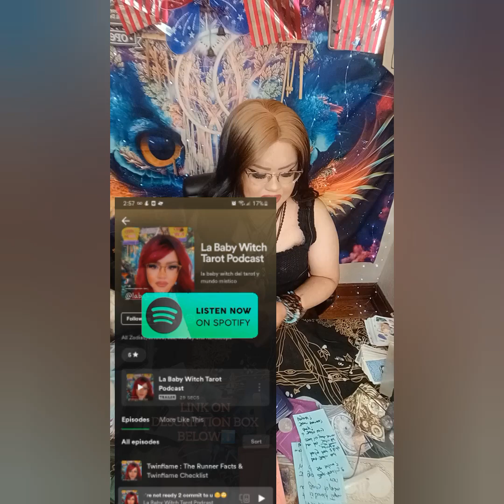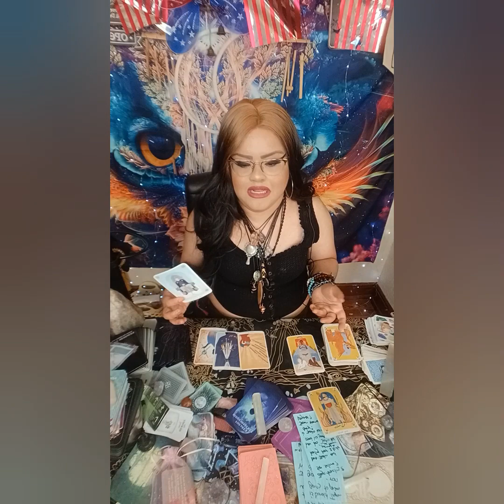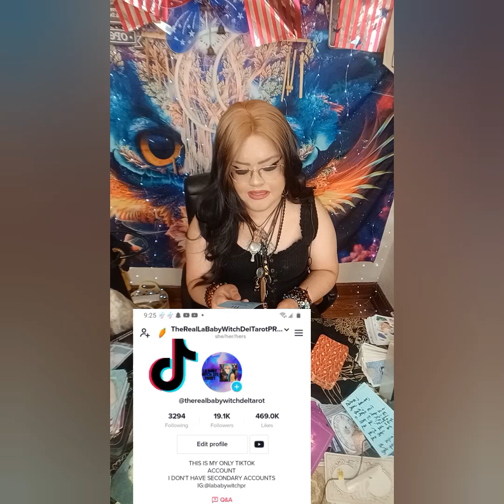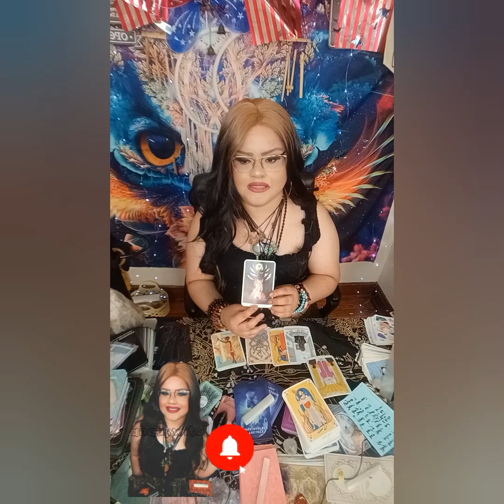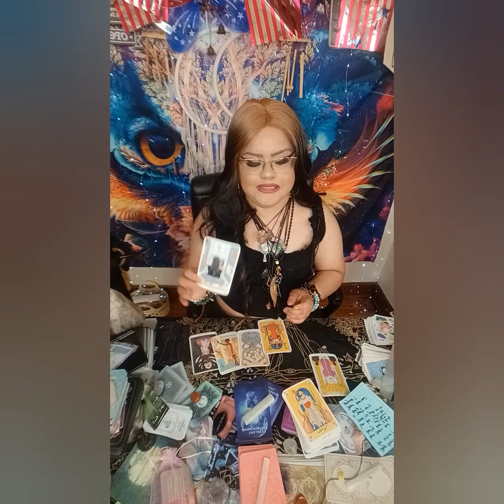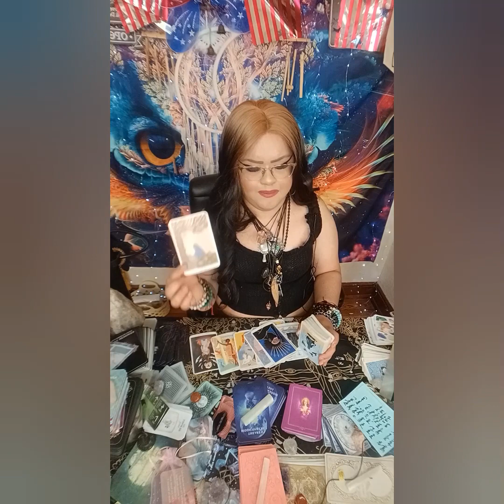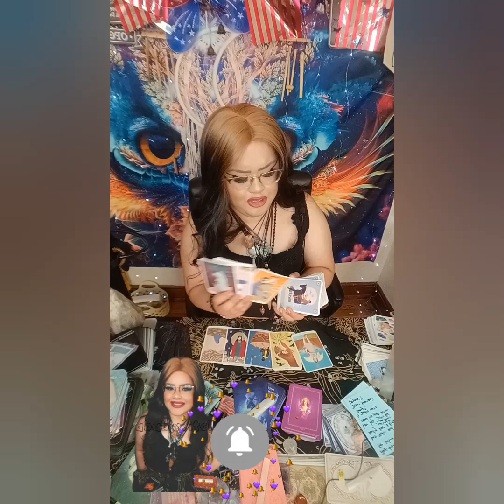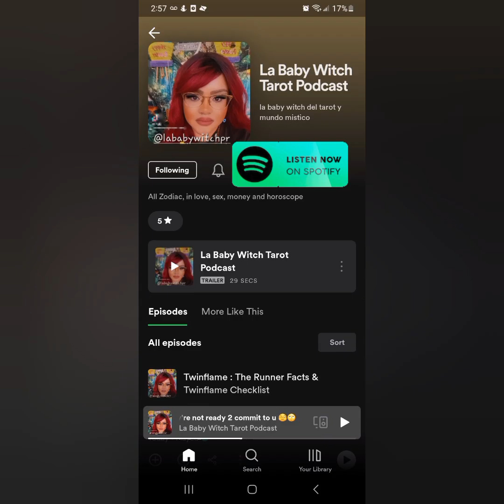JUNE TAROT PREDICTIONS🔮 AIR & WATER SIGNS 👀‼️EVERYTHING YOU NEED TO KNOW FOR THE MONTH OF JUNE‼️👀📢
5656 S Packard Ave Ste 200
Michelle Abraham

🛒 Amazon Store Front: